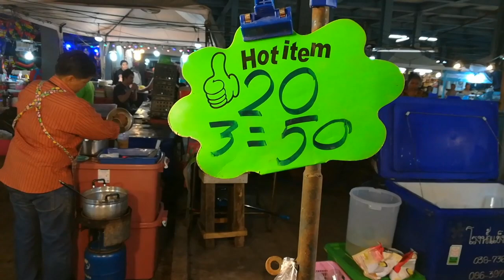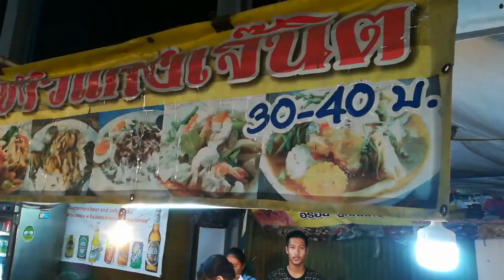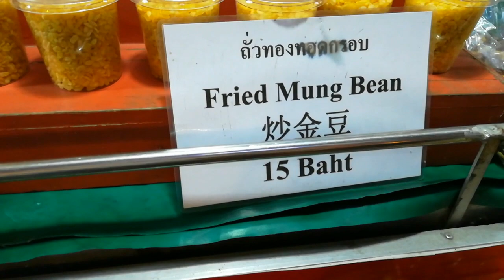Самые свежие цены Ночной рынок Паттайя Night Market Thep Prasit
Ночной рынок выходного дня в Паттайе.
Огромный фудкорт на любой вкус. Работает рынок пятница - воскресенье.
Находится на улице Тепразит, недалеко от Теско Лотус.
Наши друзья в Контакте
Добро пожаловать в группу 👍